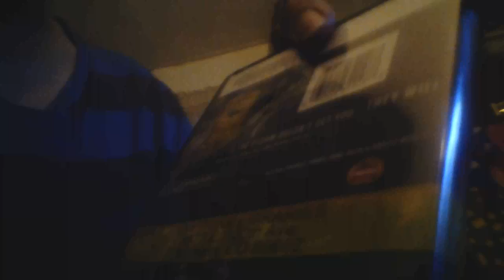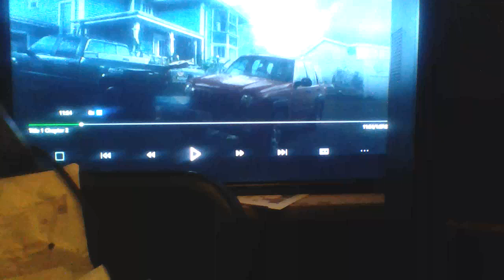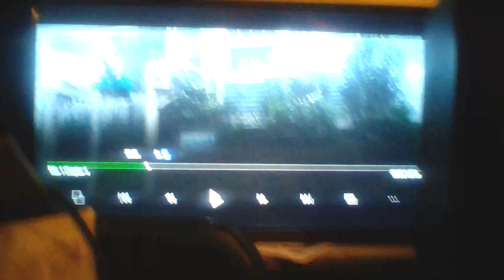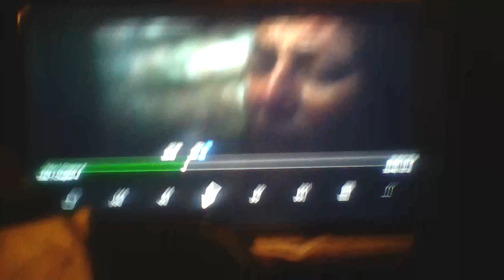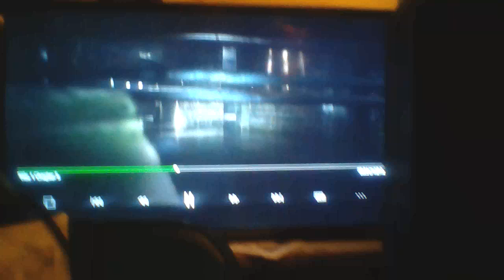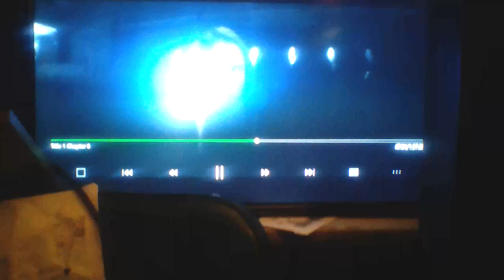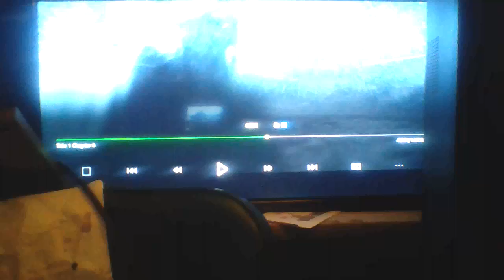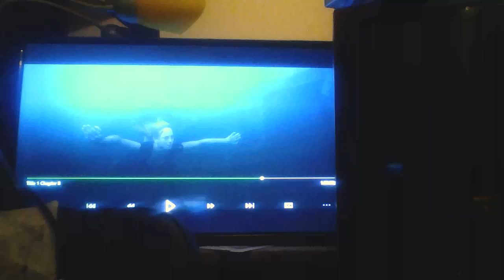The crawl part 1